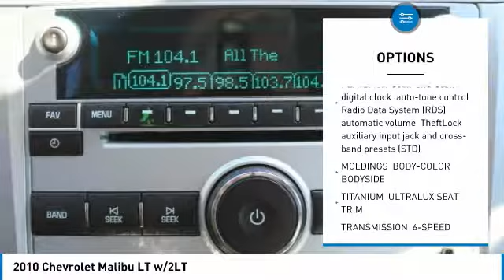2010 Chevrolet Malibu SU9064A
2010 CHEVROLET MALIBU Janesville, WI
Stock# SU9064A

Janesville Subaru
3519 Ryan Road

2010 Chevrolet Malibu LT 2LT Clean CARFAX.

Awards:
* 2010 KBB.com 10 Most Comfortable Cars Under $30,000 * 2010 KBB.com Brand Image Awards
At Janesville Subaru we Respect your Time and Money. We know you can, and likely will, search until you have found the right car AND the right price. With our transparent philosophy and & better than market pricing, you can feel confident with the value our cars provide. EVERY pre-owned vehicle offered at Janesville Subaru is put through a rigorous Safety Inspection and background check. We will gladly share with you everything we know about the pre-owned vehicle BEFORE you buy. It is that SIMPLE at Janesville Subaru.